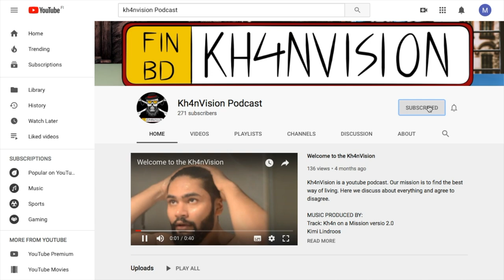#40 - Tatu Sinisalo - Kh4nVision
Tatu Sinisalo on näyttelijä. Tatun voit bongata "Californication Commando", "Olen suomalainen" ja "Teit meistä kauniin" elokuvista.Tässä podcastissa keskustellaan Tatun kokemuksista, näyttelemisestä ja ilmaisutaidon merkityksestä. Kuten aina tässäkin jaksossa pidetään keskustelu  filosofisena, mutta rentona!

Muttaqi Khan
MUSIC PRODUCED BY:
Kimi Lindroos
Track: Turn up